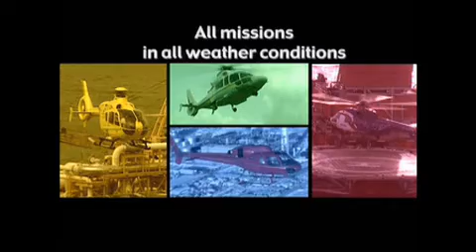AINTV.COM HELI EXPO 2008 R66 UPDATE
R66 Development
Frank Robinson gives AINtv.com an update on the R66 -- his first turbine-powered helicopter.